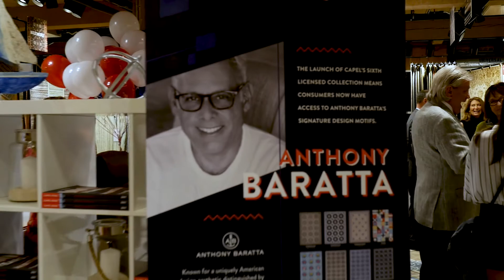Capel Rugs 100-Year Anniversary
Simple corporate overview video shot at series of parties celebrating Capel Rugs 100-Year Anniversary